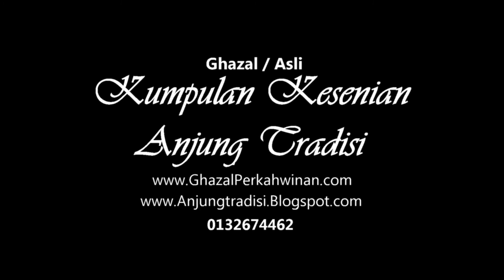Penawar Rindu (Jamilah Abu Bakar)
Anjung Tradisi Package Offer:
✔ Gamelan Group
✔ Multiracial Dance

Call/Whatsapp
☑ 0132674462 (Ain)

penawar rindu